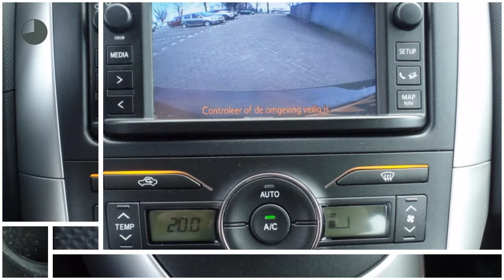Toyota Auris 1.8 Hybrid Dynamic Navi